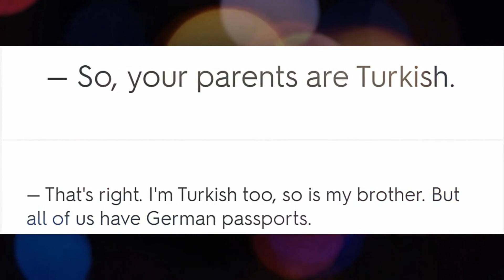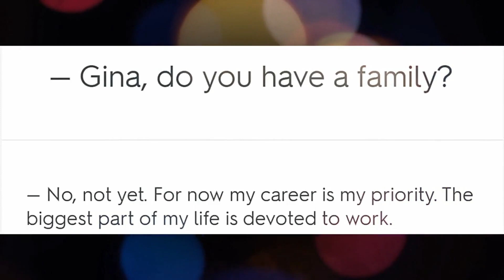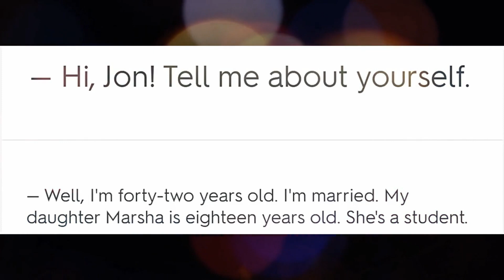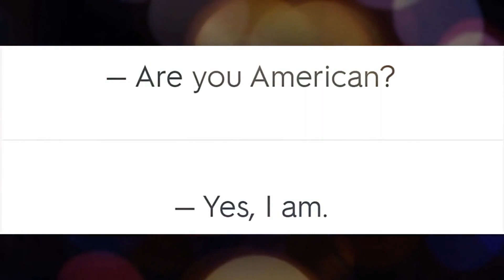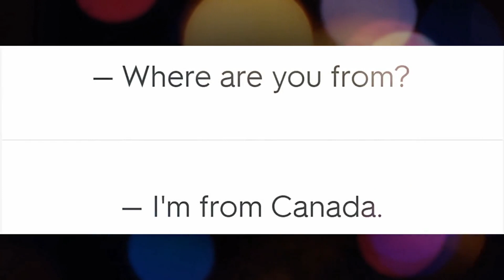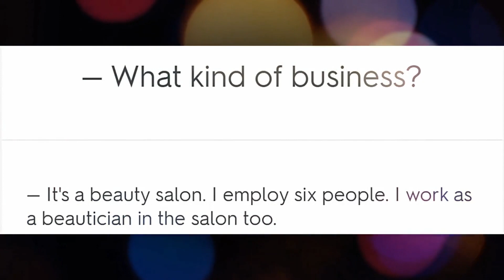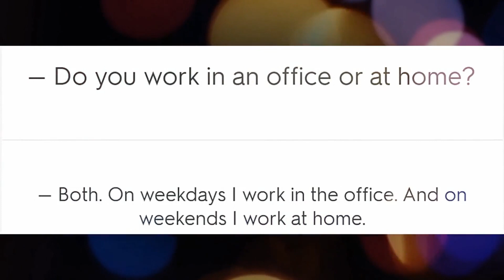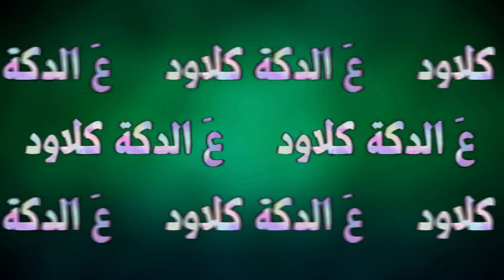7 minutes of English Conversation Practice - Improve Speaking Skills محادثات إنجليزية يومية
محادثات إنجليزية يومية لمن أراد تحسين وتطويرطريقة تعامله ومشاركته أحاديث مع أهل اللغة فى كافة المواقف